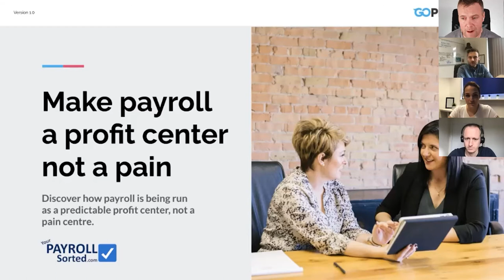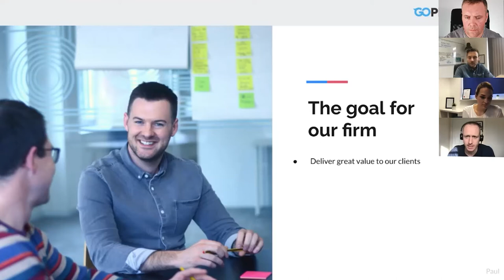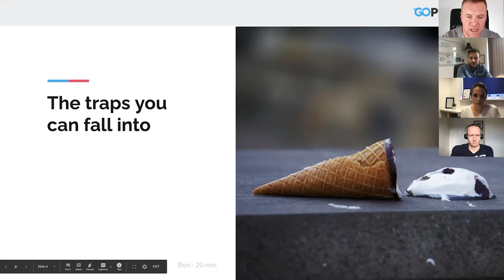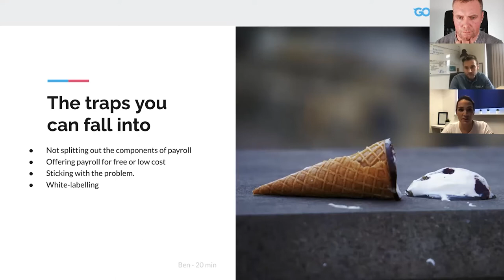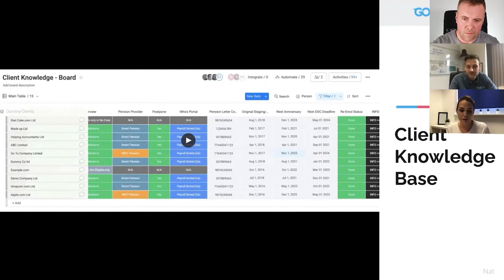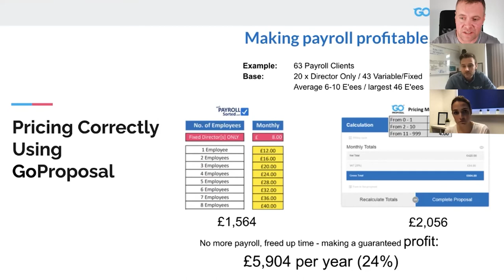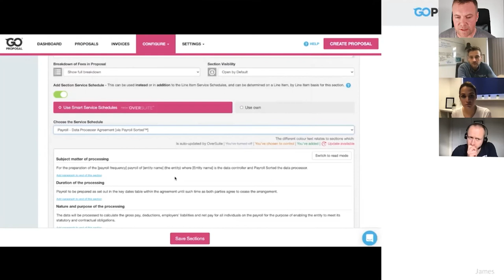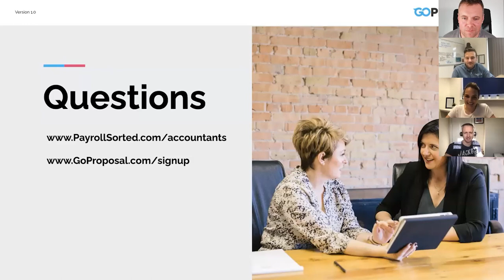Make Payroll a Profit Center Masterclass | GoProposal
Payroll is the one service that affects the most number of people. Get it wrong and you could lose a client. Get it right and you probably…. make little money.

Over the past 12 months, payroll has increased in complexity and it seems to be being valued even less.

Many firms are making little or no money from delivering payroll and it remains a constant source of frustration and vulnerability, adding extra pressure at specific times within the month.

In this online masterclass, we’re going to show you how we’ve turned this into a predictably profitable service, without any of the associated frustrations in our firm.

The real challenge payroll present
Where most firms get it wrong
The lessons we’ve learned in getting it right in MAP
How Payroll Sorted are delivering this service and removing all the frustrations for firms
How GoProposal is being used to ensure it’s priced properly